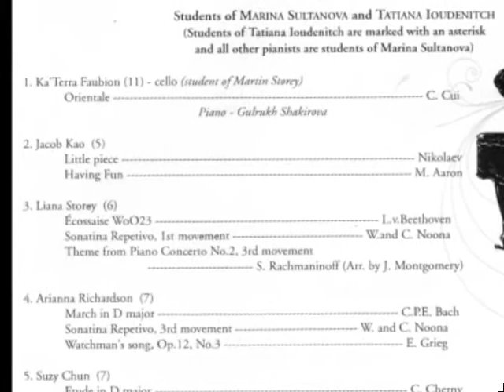Arianna (age 7) Piano Recital 5/9/2009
Arianna's second piano recital.
1. March in D Major, C.P.E. Bach
2. Sonatina Repetivo, 3rd Movement, W. and C. Noona
3. Watchman's Song, Op. 12, No.3, E. Grieg